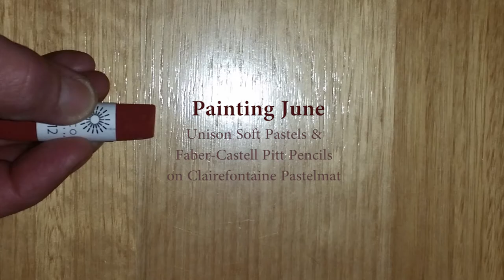Painting June - Time Lapse Pastel Pet Portrait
Timelapse video of 'Painting June' 2019
Mel Ellis Pet Portraits

Materials:
Unison soft pastels
Faber-Castell Pitt Pencils
Clairefontaine Pastelmat

Cha Cha Fontanez, Jimmy Fontanez/Media Right Productions